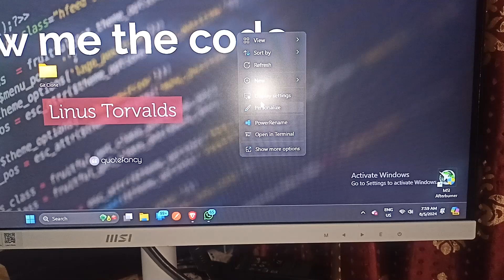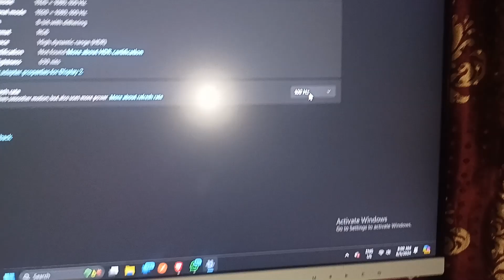How To Enable 120hz On MSI Monitor (How To Enable 120hz On MSI Monitor Ps5)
In This Tutorial Video, You Will Learn How To Enable 120hz Refresh Rate On An Msi Monitor, Specifically For Use With A Ps5 Console. Follow Step-By-Step Instructions To Optimize Your Gaming Experience With Smoother Visuals And Faster Response Times

00:10 Step 1: Identify Monitor Refresh Rate
00:30 Step 2: Open Display Settings In Windows
00:50 Step 3: Change Refresh Rate To 120hz On MSI Monitor